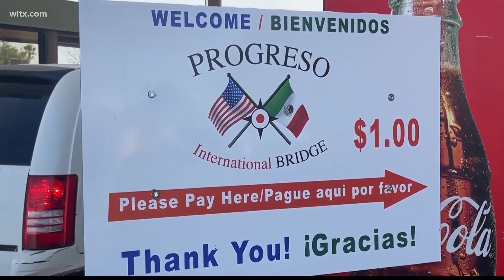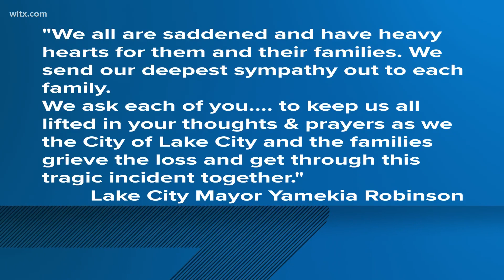Two from SC killed in Mexico, families try to bring bodies back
All four kidnapped Americans were all from Lake City South Carolina.